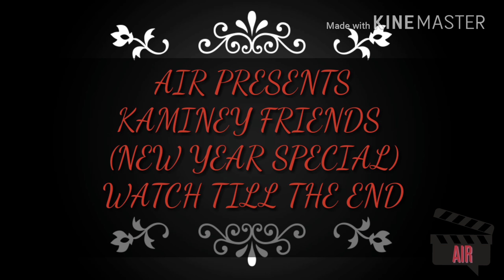kaminey Friends (NEW YEAR SPECIAL)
A little effort to make you laugh.
Cast-Vishnu,Vikas,Aakash,Shailesh
Camera man- Manoj